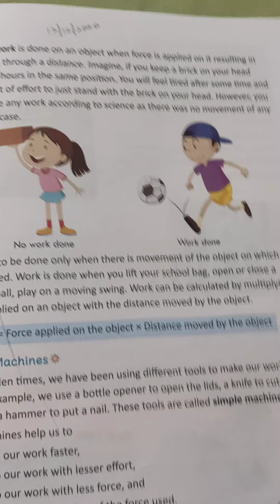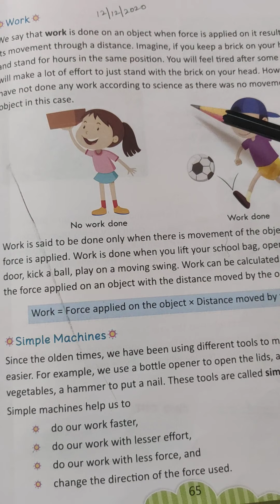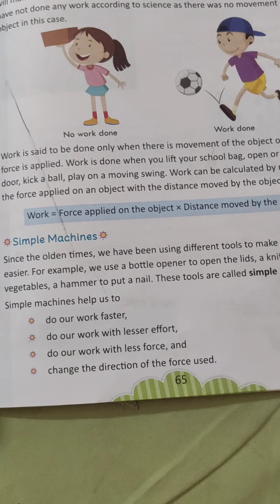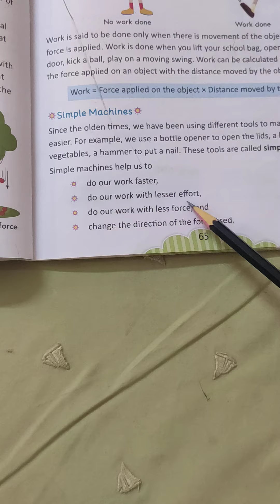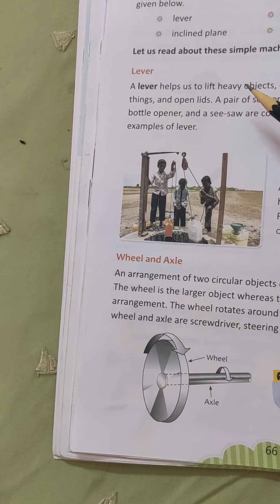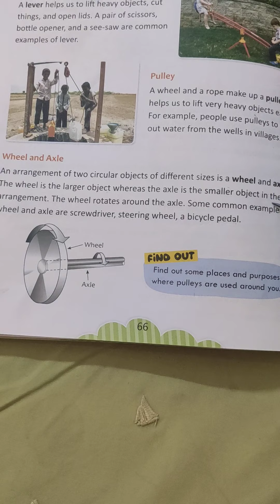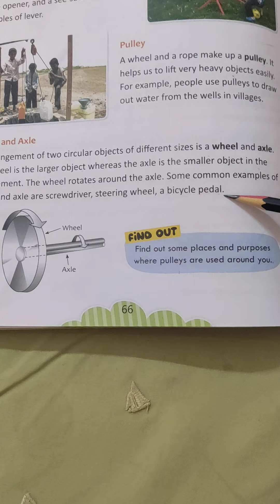14/12/2020 Class-4th Sub-Science Chapter-7 Force, Work and Energy